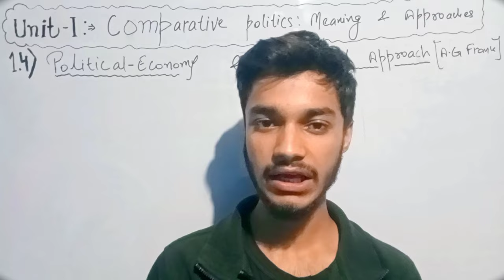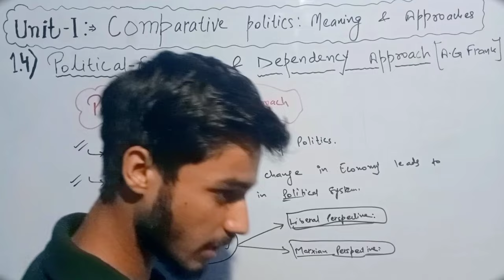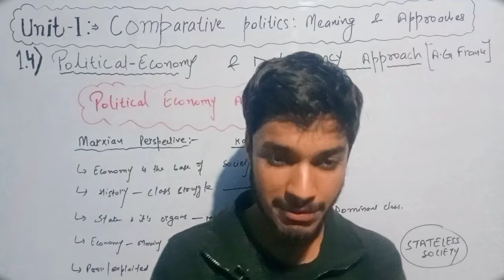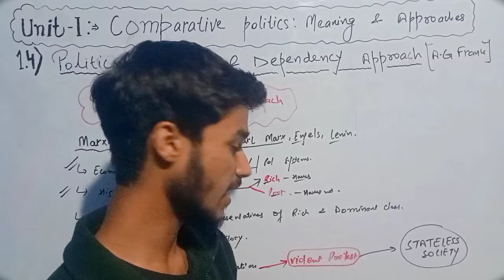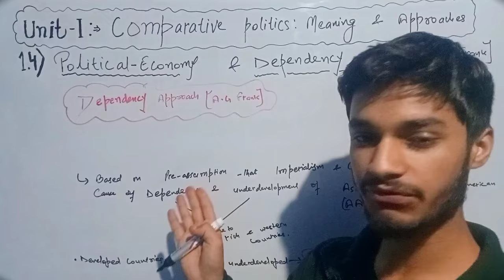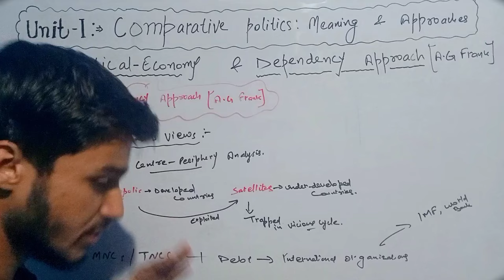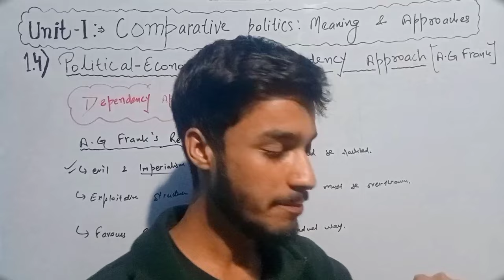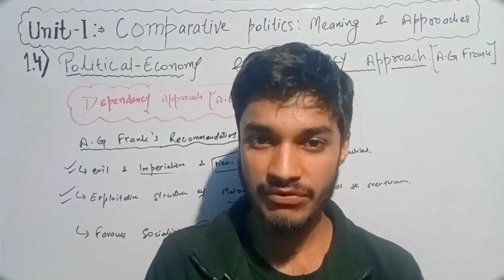Political Economy & Dependency Approach (A.G Frank) || Comparative Politics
•Political Economy and Dependency Approach by A.G Frank

•Political Economy Approach: Liberal & Marxian perspective

•Dependency Approach: A.G Frank